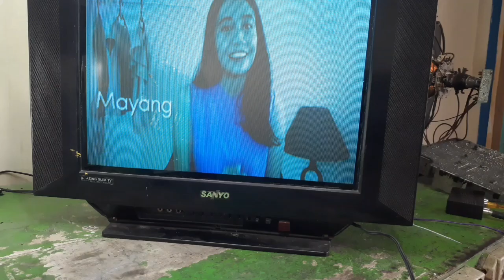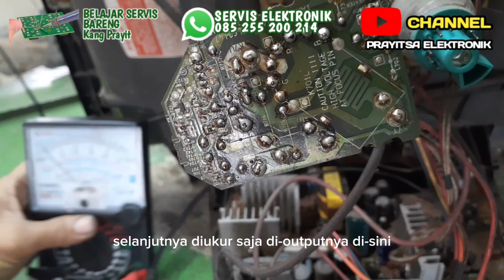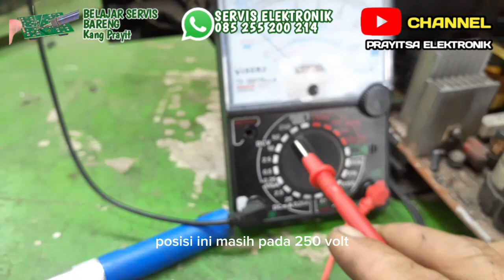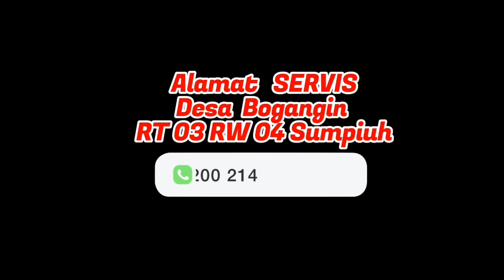TRIK MEMASTIKAN TV TABUNG RUSAK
penyakit yang sama belum tentu obatnya sama.